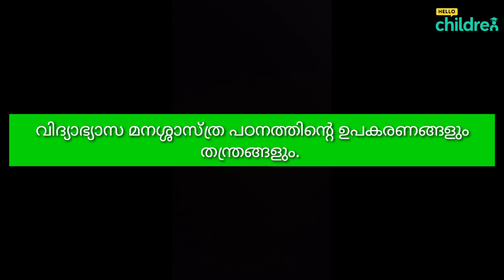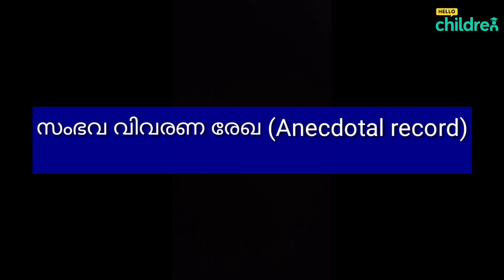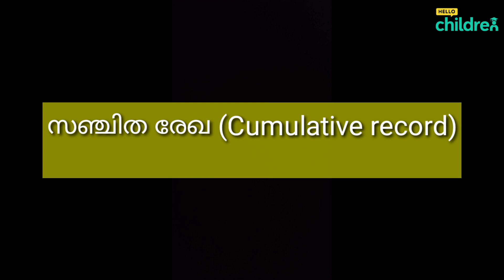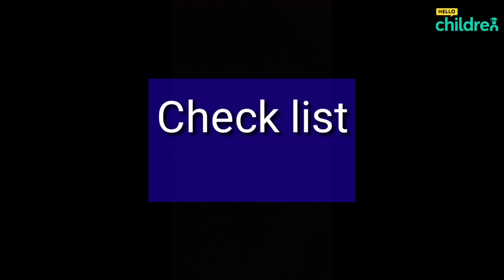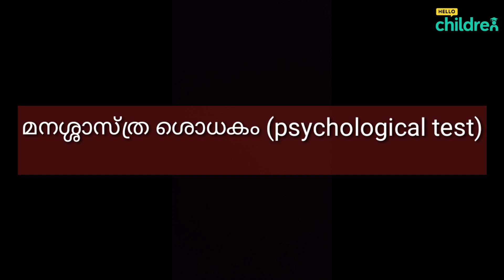K TET /SET /HSA /PSYCHOLOGY CLASS